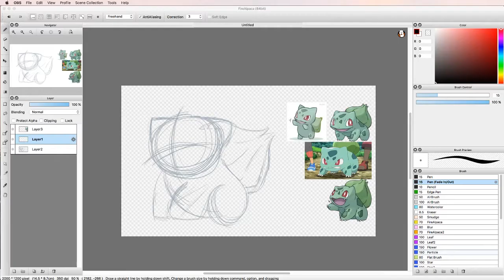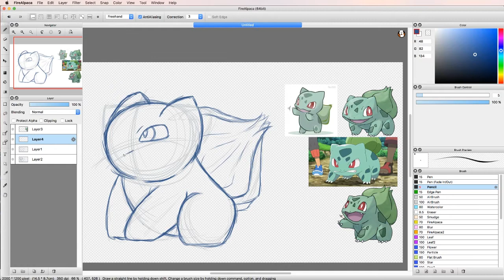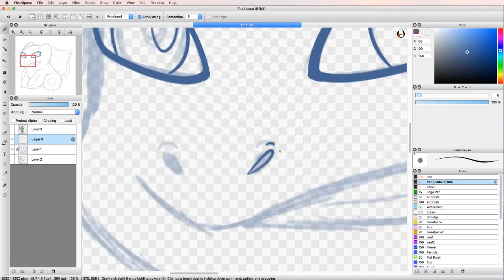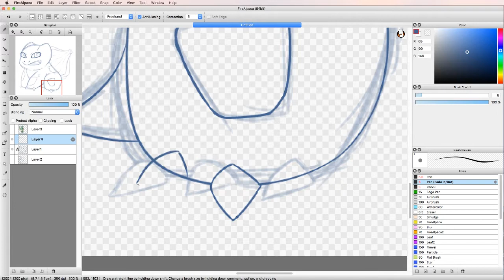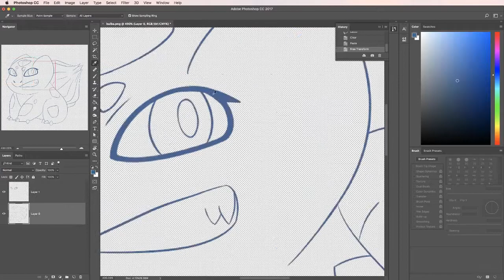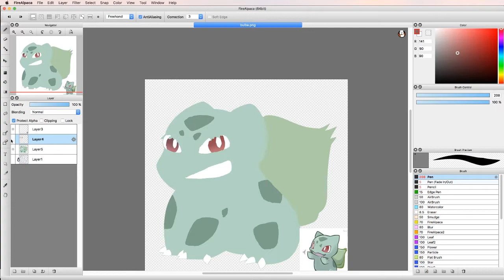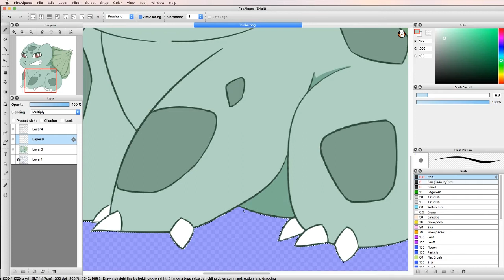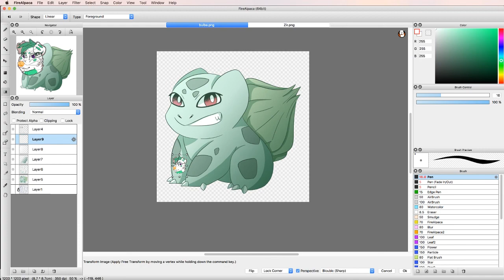Bulbasaur SpeedPaint ~ 001/802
number one on the journey to draw all of them.
and I will be drawing Growlith again in the future.

                     Song is
Marine Tube pokemon Black and White